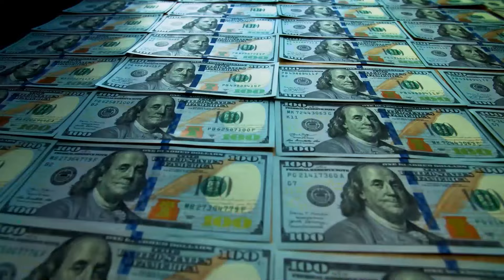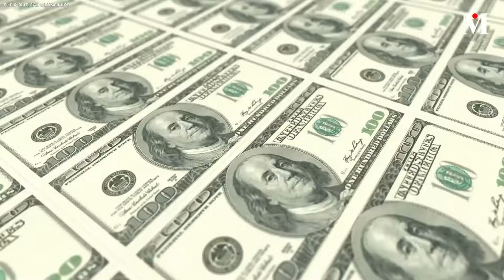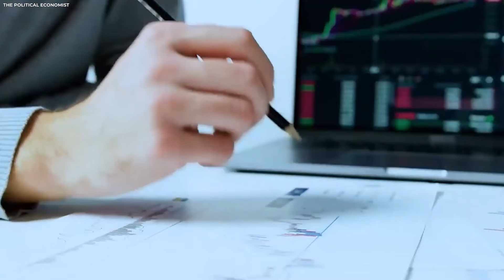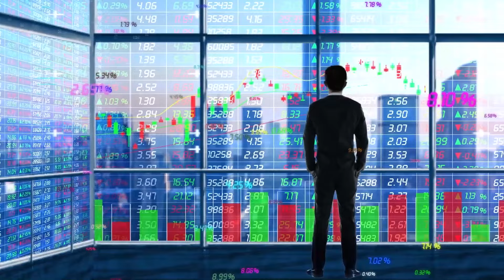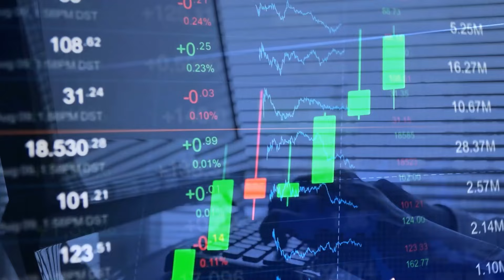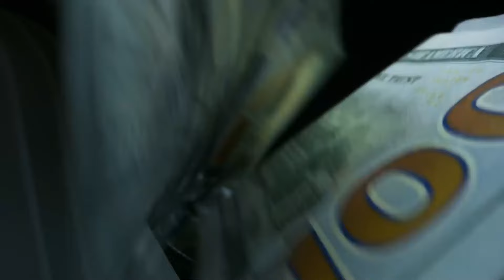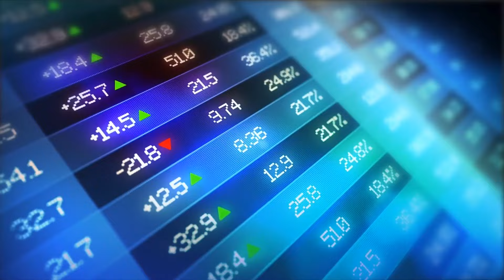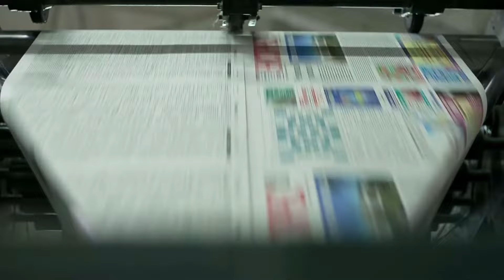Dubai Has Just Been CLOSED DOWN And Something TERRIFYING Happened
Dubai, the bustling metropolis known for its luxury and splendor, has just been thrown into chaos by a terrifying event. The once vibrant city has been closed down, leaving both residents and tourists in panic and disbelief.

The details of the incident are shrouded in mystery, leaving everyone wondering what on earth could have caused such a commotion in this playground of the rich and famous, as the city that never sleeps now lies dormant and silent.

But what really happened? And more importantly, can Dubai recover from this terrifying ordeal?